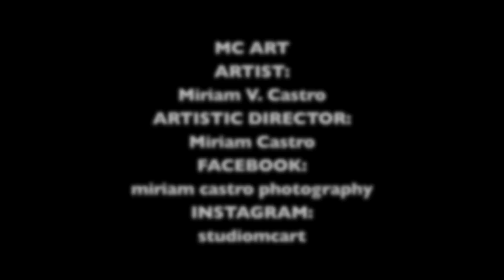MC ART Modeling - Pasarela Stars Lights 2014 (Cowgirl)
Esto es un poco de lo que aprenden nuestras niñas en nuestras clase de Modelaje.  Estamos muy orgullosas de cada una de ellas. Si te interesa integrarte mandanos un inbox o deja tu comentario abajo. Clases para niñas y jovencitas.

SUBSCRIBETE a nuestro canal para que veas mas videos de fotos y tips de belleza.

MC ART

Blush N Shears
Valy's Bow
Probella Nuevo Laredo
Mademoiselle Couture Collection
Coffee & Soul
CartoonLaredo
S&S Embroidery
Sergio Rivas Traffic Service